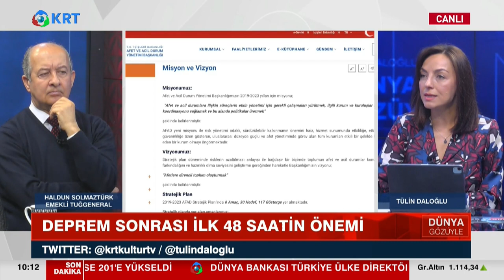Binalar Yıkıldı, Lojistik Çöktü. Neden? | Tülin Daloğlu - Haldun Solmaztürk | Dünya Gözüyle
Tülin Daloğlu'nun Hazırlayıp Sunduğu "Dünya Gözüyle" Programının Yeni Bölümü Yayında. Bu Bölüme Emekli Tuğgeneral Haldun Solmaztürk Konuk Oldu.

1_ Beyaz Tv'de Skandal: Canlı Yayında Cin Çıkarma Seansı Yaptılar! | KRT Haber

2_AKP'ye Yakın Anket Firmasından Tokat Gibi Sonuç! ORC Araştırma Anket Sonuçlarını Açıkladı! | Haber

3_Sedat Peker'in Son İddiaları 'Fotoğraflarla' Doğrulandı! Seçil Özer KRT Ana Haber

4_Erdoğan'ı Bile Dinlemediler Süleyman Soylu'yu Yuhladılar! | Oğuz Demir Sana Faydası Ne KRT TV

5_Soylu'nun İşaret Ettiği Emniyet Genel Müdür Yardımcısı Meydan Okudu! | Gün İzi

6_Erdoğan ve İmamoğlu İftar Sofrasındaydı! İkisi Arasındaki Fark! | KRT Haber

7_Erdoğan Hasta, Binali Yıldırım’ın Helikopteri Acil İniş Yaptı! AKP'de Ne Oluyor KRT Haber

8_Sedat Peker AKP'nin 2. Adamını İfşa Etti! 'Sana Saygı Duyuyorum!' Dedi! KRT Haber

9_Sedat Peker'den Dikkat Çeken "Ümitcan Uygun" İddiası | Hafta Sonu Haber

10_Erdoğan 'Gücünüz Yetiyorsa Gelin Yıkın' Demişti! Danıştay Savcısı 'Kaçak' Dedi! | KRT Haber